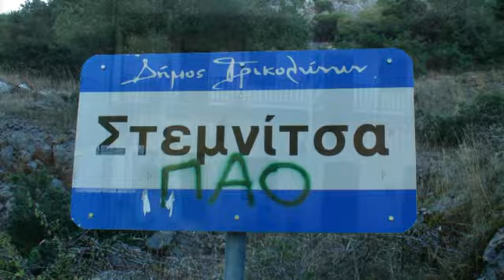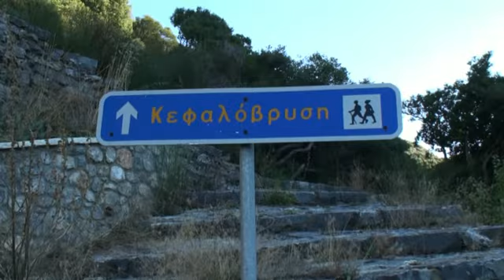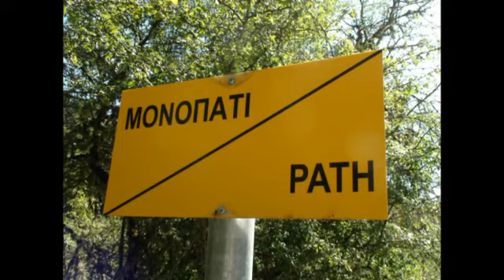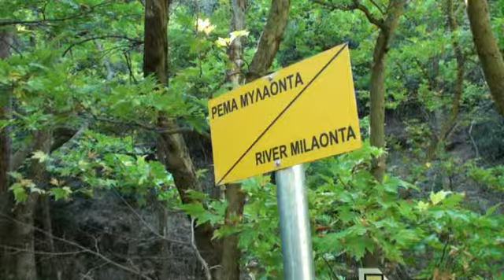ΣΤΕΜΝΙΤΣΑ- ΒΥΤΙΝΑ 29-9-2014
Ορειβατικός Καλαμάτας